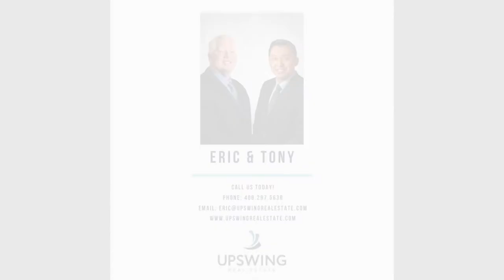Stunning, Top-Floor Condo at Plant 51 #4195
Stunning top floor 2-bedroom, 2-bathroom flat with designer upgrades throughout. Located next to the future Google Campus, Diridon Station, Cahill Park, Whole Foods, and all of the shops and restaurants along the Alameda.

Absolutely stunning Plant 51 flat! This is one of the best locations in the building, top floor, tall ceilings with amazing views of park, hills and sunsets. You will instantly fall in love with this top floor property, recently remodeled with tons of very high end designer upgrades and finishes. Too much to list but here are some of the amazing upgrades and features: Kitchen loaded with new oversized quartz counter top, new deep sink, stainless steel appliances, new tile flooring. Hardwood floors in living area & guest bedroom, new carpet in master. Completely remodeled bathrooms with high end features including new master bath shower tile, shower door, guest bath deep soaking tub, James Martin vanities. New doors & paint throughout. Property located next to the future Google campus, Whole Foods, Diridon Station, Cahill Park and More. For more information about Google please visit realestate.withgoogle.com.